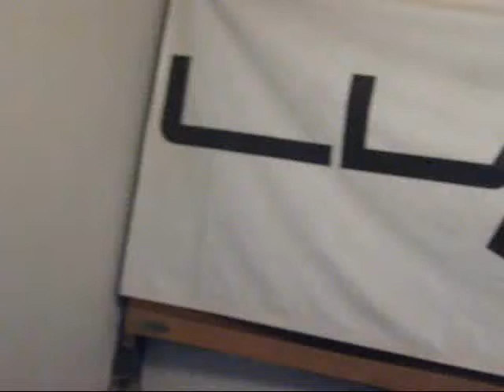Gato animador - 15 años Charito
Evento de 15 años para Charito - Animación Gato animador - Dj Leo - La Luna Bar.